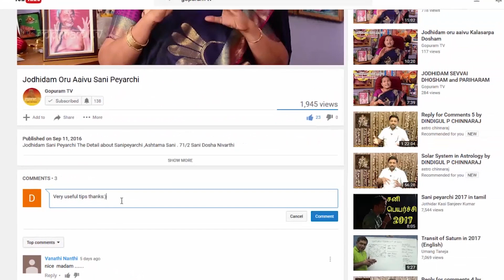Kaviyarasarum Bakthiyum Teaser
Kaviyarasarum Bakthiyum Teaser.Very Interesting Subject About Kannadasan And His Divine Touch In Lyrics In Both Film Songs And Devotional Songs.